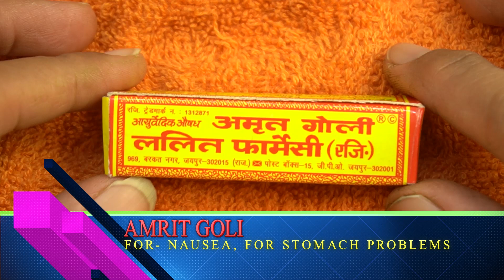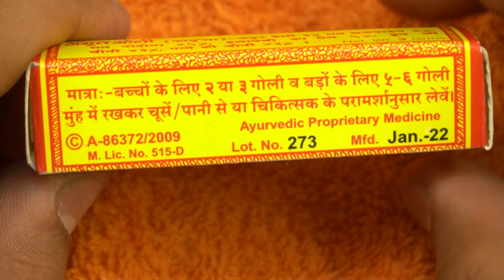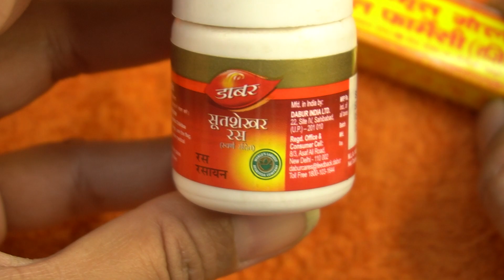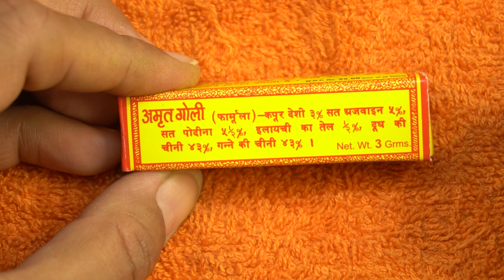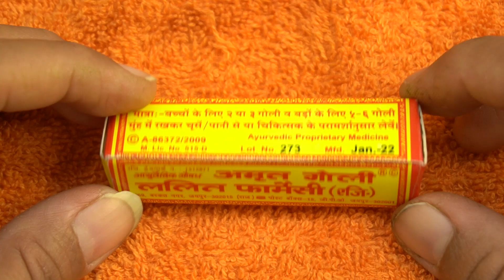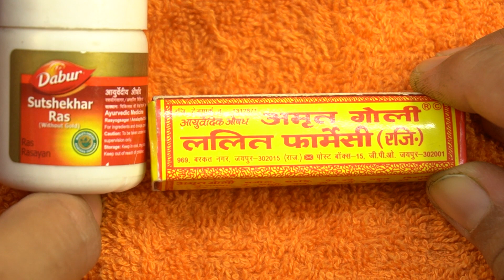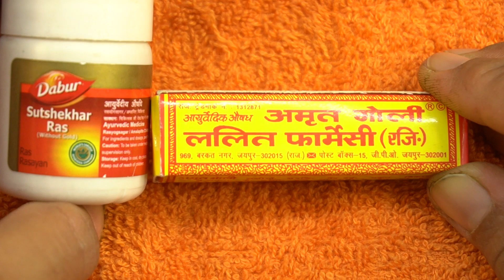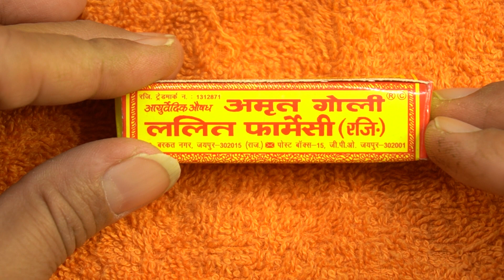मितली, उल्टी और पेट दर्द की सर्वोत्तम आयुर्वेदिक दवा | AMRIT GOLI | MITLI, VOMITING AND STOMACH PAIN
So friends in this video i have shared the best ayurvedic medicine for MITLI, VOMITING AND STOMACH PAIN 'AMRIT GOLI' it will help you get rid of your suffering caused the problems and will cure it naturally.

तो दोस्तों, इस वीडियो में मैंने उल्टी, उल्टी और पेट दर्द के लिए सबसे अच्छी आयुर्वेदिक दवा 'अमृत गोली' साझा की है, यह आपकी समस्याओं से छुटकारा पाने में मदद करेगी और इसे प्राकृतिक रूप से ठीक कर देगी।

To buy online click on the link below (ऑनलाइन खरीदने के लिए नीचे दिए गए लिंक पर क्लिक करें):-

RASAYAN SHASTRA